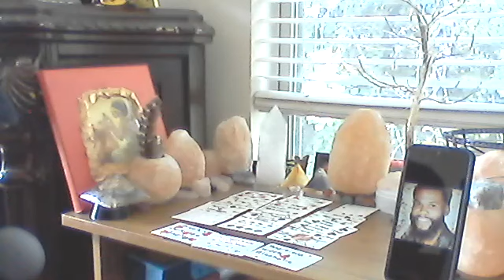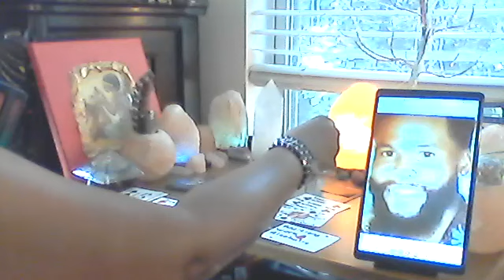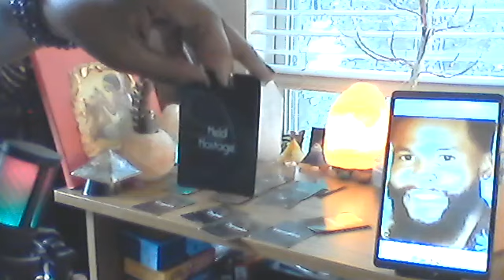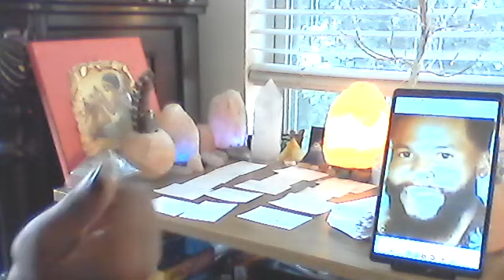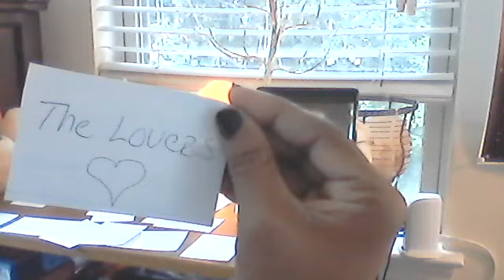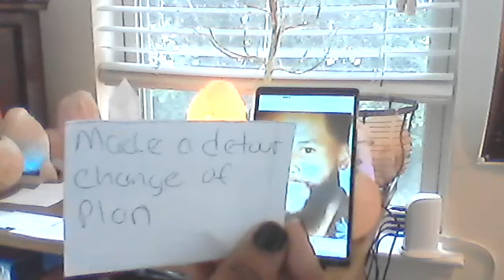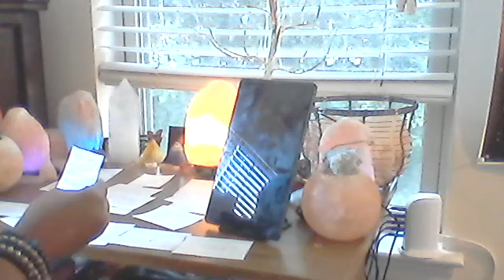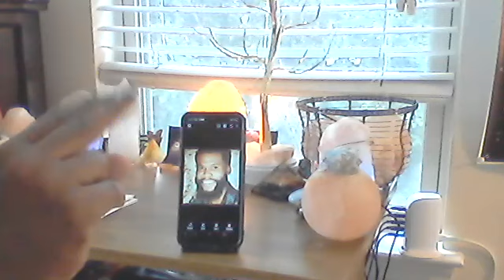Missing KEVIN MCGRATH From Carnival Cruise In Miami Intuitive Energy Reading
Missing Kevin  Mcgrath  last seen on  9/4/23 from a Carnival Cruise in Miami. What happened to Kevin Mcgrath?